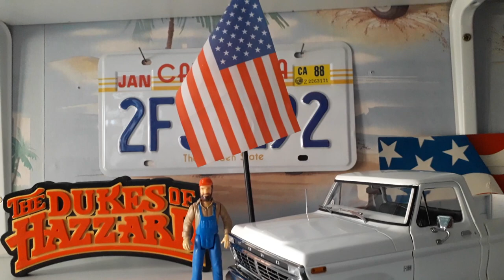The Duke of Hazzard TV Show 1/18 Figure and Pick Up Uncle Jesse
1/18
1973 Ford F100 Pick Up
Uncle Jesse Figure
Mego Collection
The Duke of Hazzard TV Show